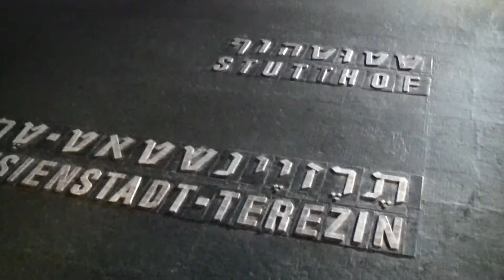Yad Vashem 11